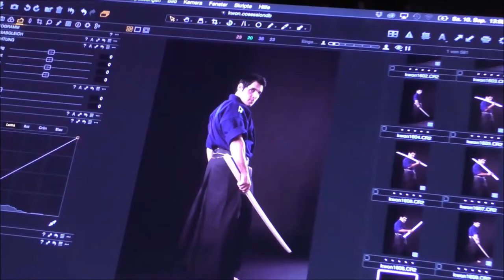KWON - Foto Shootin with METIN KAYAR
For your application go to fill in this form

We now offer bundles of each Course as follows (you earn 10%):

- Kenjutsu with one hand for 125$ (contains 6 courses, each for 29$)

- Nito Jutsu / Double Sword, for 125$ (contains 5 courses, four for 29$ and one for 19$)

- Sports Kenjutsu for 65$ (contains 3 courses, two for 29$ and one for 19$)

Every course is tought by Metin Kayar, 10th Dan Master in Japanese Martial Arts and 16 times world champion in different martial arts. He owns his School in Liechtenstein and has over 300 students (Children and adults) studying in private and group lessons. He teaches international masters and groups in Kenjutsu and is able to give diplomas which come directly from Japan in cooperation with Soke Irie Yasuhiro from Japan.